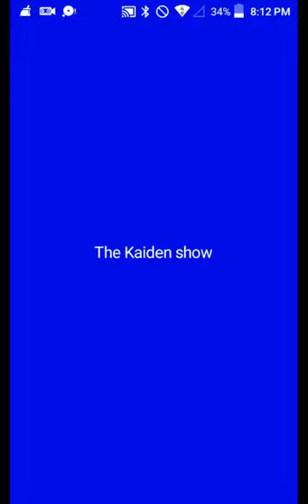Reacting to a sad animation